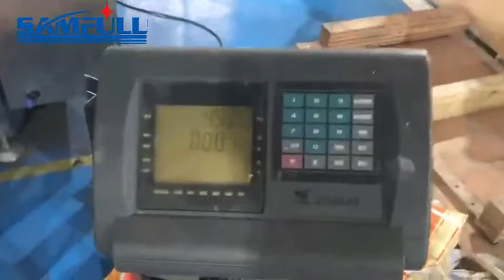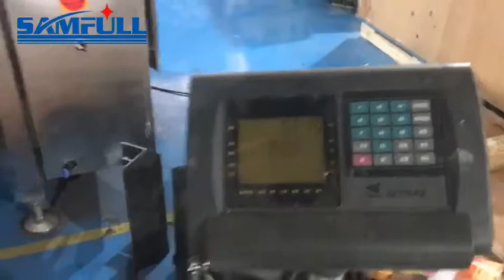5kg Wall Putty Powder Packing Machine Automatic Filling Weighing Sealing Machine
5kg Wall Putty Powder Packing Machine Automatic Filling Weighing Sealing Machine
Skype: Samfull-Ivy
Wechat: Samfull-Ivy